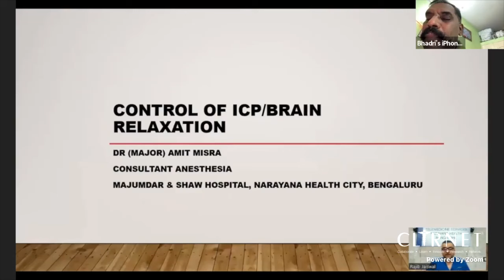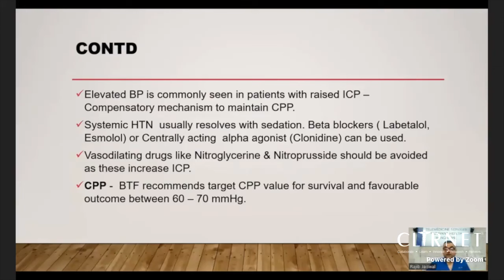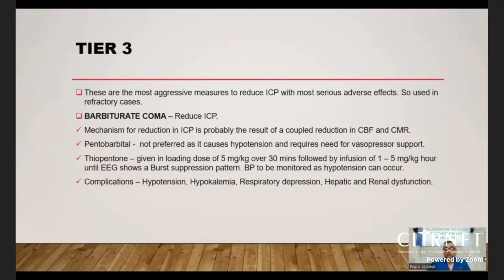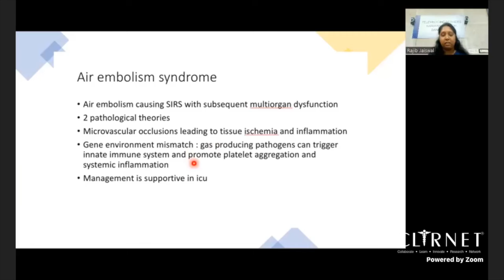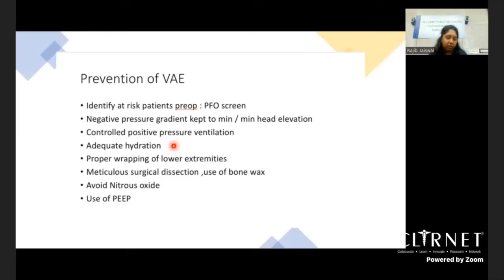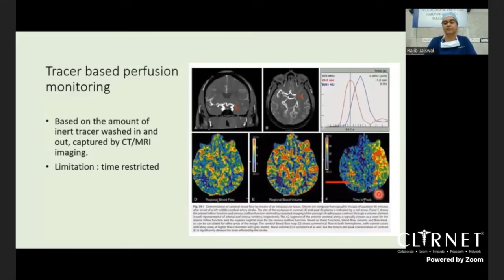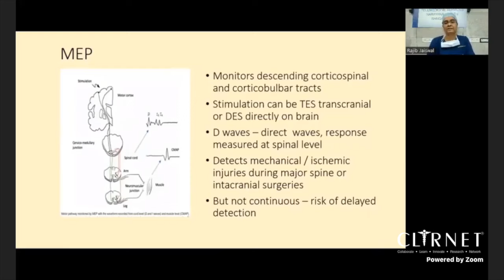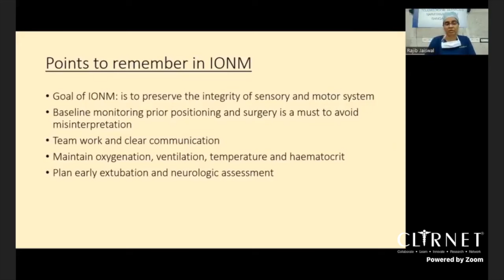Issues in Neuroanesthesia: IC Webinar # 186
Moderators: Dr. Bhadri Narayan, Dr. Raghavendra Pai, Dr. Sanjay Kumar B. C.,
Dr. Murugesan C, Dr. Harish B. R. Dr. Muralidhar K
Control of ICP/ Brain relaxation - Dr Amit Misra
Venous air embolism - Dr Shwetha Reddy
Neurologic monitoring - Dr Indumathi